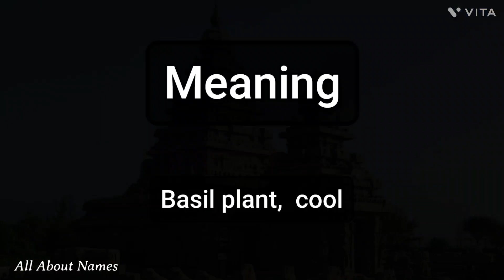Shravi - Pronunciation and Meaning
This is how we pronounce the name, Shravi, in two ways.

Gender - Feminine
Meaning - Basil plant, cool
Alternate spelling - Shravee, Shravy, Shraavi

Channel Audience

1. India
2. United States
3. United Kingdom
4. Australia
5. Canada
6. New Zealand

Viewer Benefits

1. Name pronunciations
2. Name meanings
3. Baby name suggestions and ideas